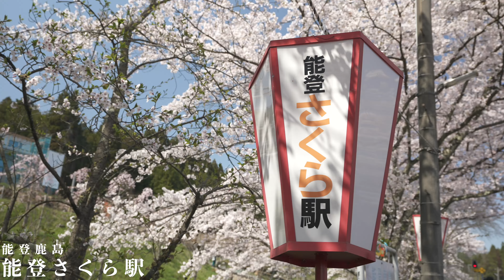【7都道府県桜巡り】 桜プロジェクト2024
沢山の方からのご協力感謝致します。
今年も最高の笑顔と桜を収める事が出来ました

【巡った場所の紹介】

桜スポットの紹介

名古屋城

鶴舞公園

大名古屋ビルヂング　サクラスカイガーデン

大須観音

大須商店街

名城公園

NAKEDFLOWERS桜　二条城

嵐山着物フォレスト

大阪城公園

大阪門真さくら広場

三井寺　観月舞台

琵琶湖疏水

かもしか荘

青土ダム

仁和寺

嵐山

能登さくら駅

榛名湖

-Special thanks-

can

Cookie
coco
waka

現在　日本全国47都道府県巡り中です。
知り合った方々と協力を得て笑顔になれる
映像制作してます。

制作の励みなります。

「My gear」
α7SIII
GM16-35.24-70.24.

RC 3 PRO
Mavic3ciné
iMac Pro

「SNS」